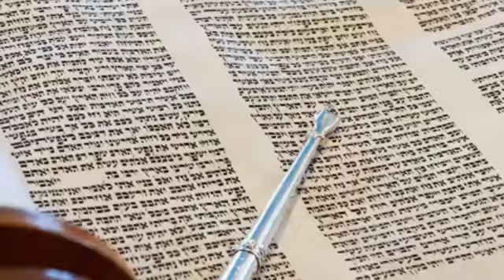Fechas - Un Minuto de Torá (Vayetzé)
El tradicional mensaje de la porción semanal de la Torá a cargo del rabino Yossi Turk